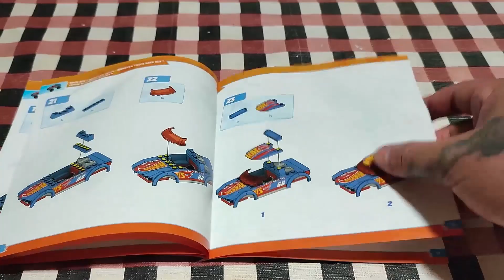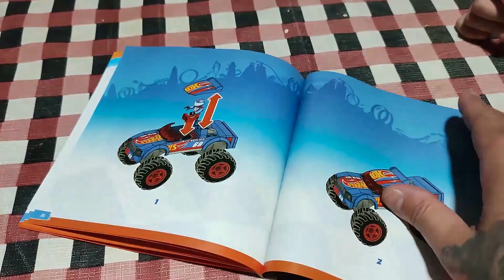Monster Truck Mega Construx Race Ace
Ⓜ️FacebookⓂ️